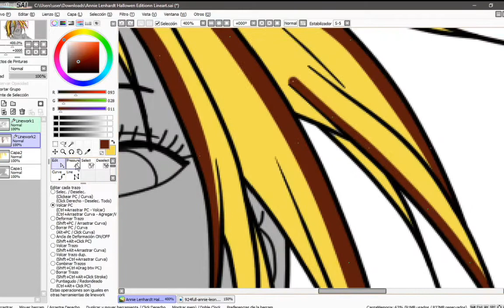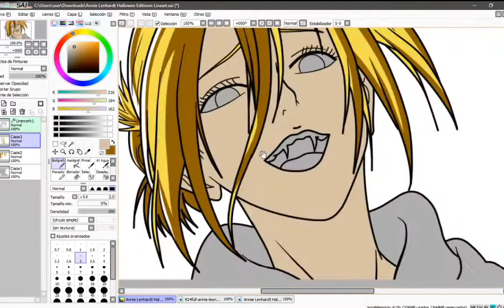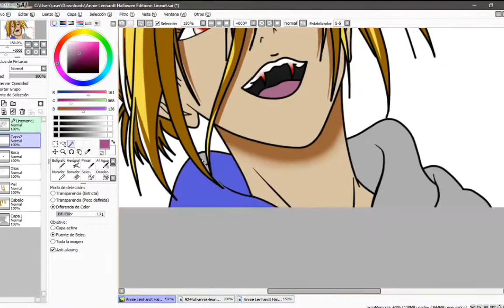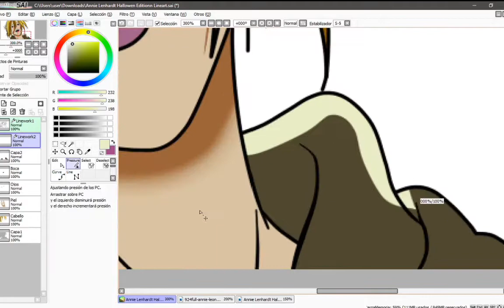Annie Leonhardt (SnK) || Speed Paint